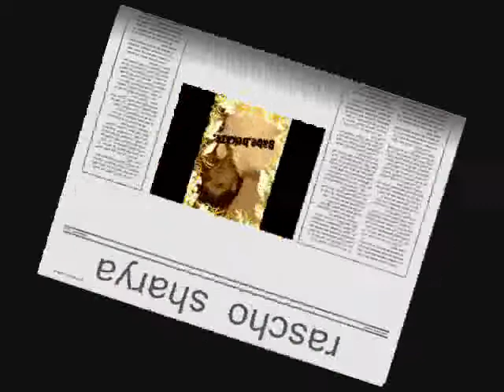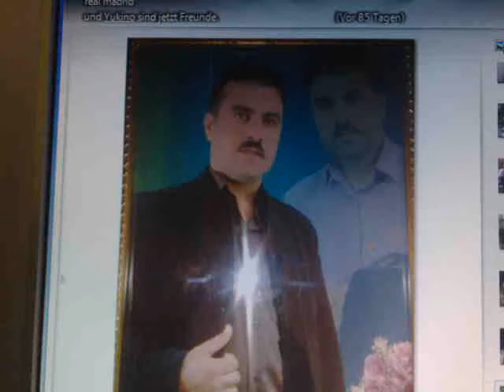sharya 2011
sharya 2011  rasho qaidi